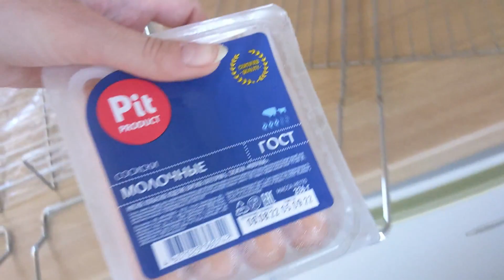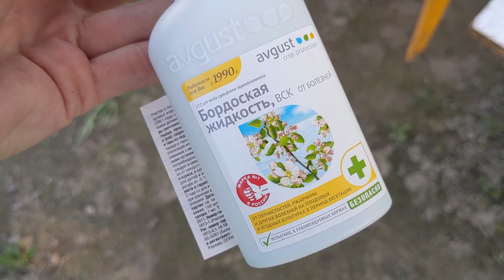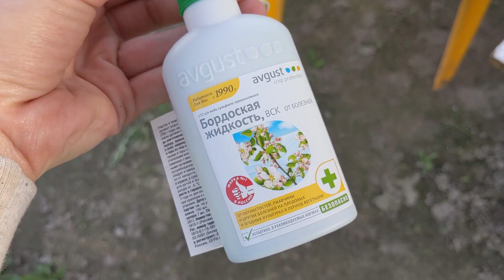# 119. Насыщенный день: покосили, постелили линолеум, доделали электрику на кухне, обработали кусты